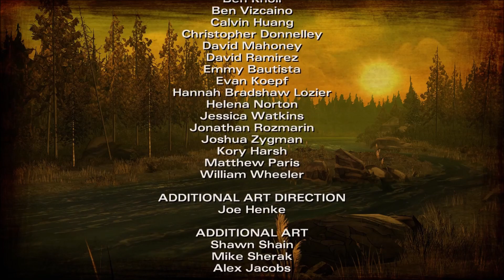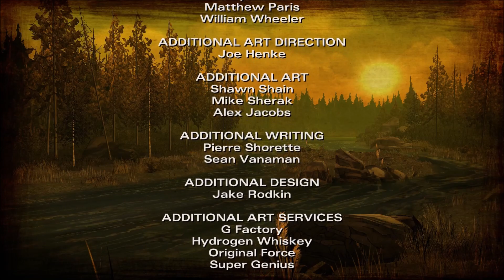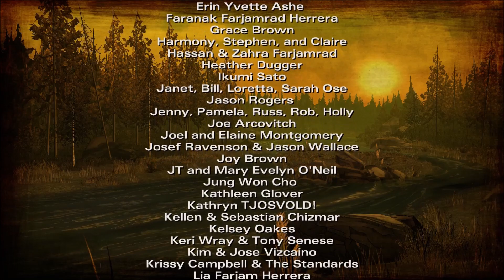TELLTALE'S THE WALKING DEAD SEASON 2 BLIND-PLAY THROUGH EPISODE #1 ALL THAT REMAINS FINALE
The Walking Dead: Season Two is an episodic adventure video game developed by Telltale Games and based on The Walking Dead comic book series. It is the sequel to The Walking Dead, with the episodes released between December 2013 and August 2014.
The game employs the same narrative structure as the first season, where player choice in one episode will have a permanent impact on future story elements. The player choices recorded in save files from the first season and the additional episode 400 Days carry over into the second season, Clementine, who was the player's main companion during the first season, is the playable character in Season Two.
and follows on from the first game, and coincides with events of the comic, in which a zombie apocalypse has occurred, turning humans that are bitten or die into zombies, or "walkers" The game is mostly set more than a year following its predecessor. While the game starts in Georgia, the setting moves to more northern locales as the survivors head towards Michigan, believing there is a large survivor camp there.